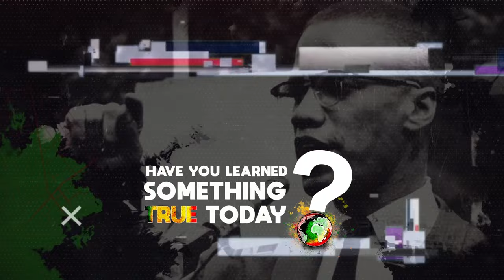Luciano : Learning From Freddie McGregor And Says, "This Younger Generation Of Artist Are Lost" Pt.1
Luciano is a legendary Rastafari reggae singer and songwriter. In in part 1 of this reasoning, Luciano speaks about lesson he learned about professionalism working with reggae icon Freddie McGregor.

Luciano also speaks about his concerns about the younger generation of artists coming out of Jamaica.

Please click link below to learn more about Lucian's tour dates and projects: